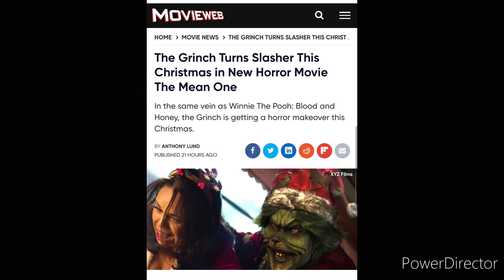My reaction to a Grinch horror movie this Christmas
Ok I'm just sick of this I am JUST SO GOSH DARN SICK OF THIS TOTALLY SICK OF IT! 😡

Why do they even do this first the banana splits then winnie the pooh and now this why do people these days keep turning a beloved childhood character into a horror movie

plus they even called it the mean one and even they changed Cindy los name to cindy you know probably to avoid copyright or maybe not use the same names in every reboot

but when this comes out I will absolutely not be happy 😠